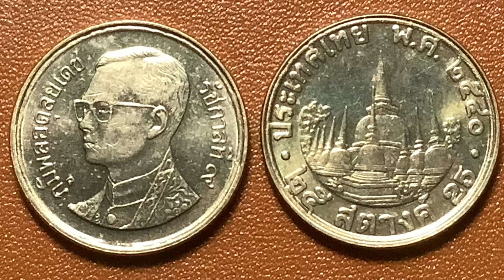พ.ศ.2540 เหรียญกษาปณ์(ทองเหลือง)หมุนเวียน 25 สตางค์ วัดมหาธาตุวรมหาวิหาร